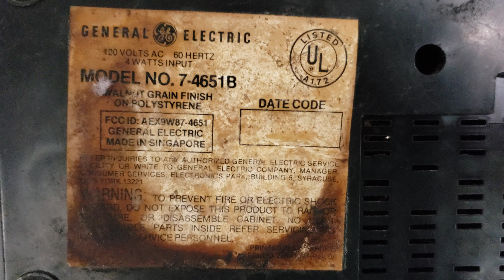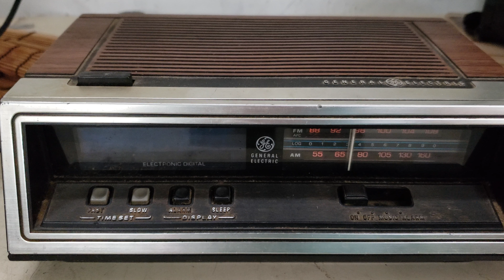GE 7-4651B Clock Radio